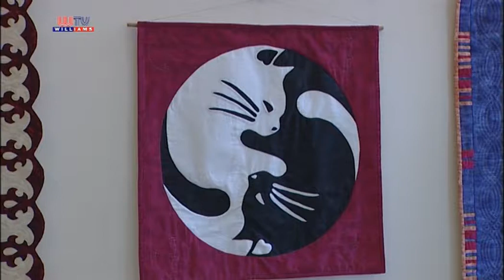Williams Híradó 2018 09 28 Alkotni jó, Üllőn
Sok türelem, pontosság és kitartás is szükséges a sikeres foltvarráshoz, amelynél az ötletet, a tervezés, a színezés, az anyagválogatás, majd az alkotás követi. Robitsek Ibolya és Dudás Zsuzsanna ,,Mert alkotni jó” című kiállítását az Üllői Kulturális Központban tekintettük meg.